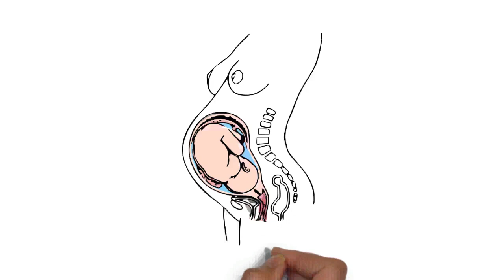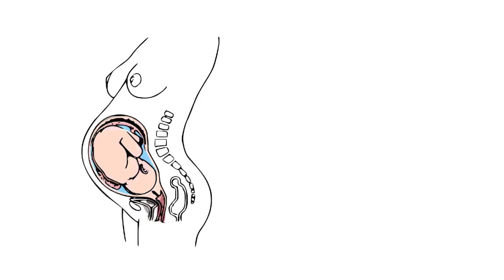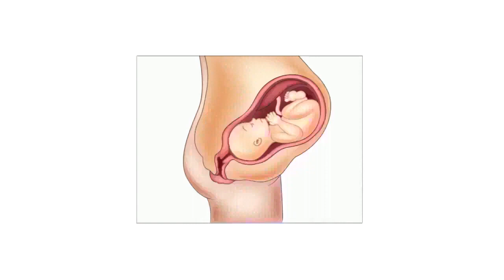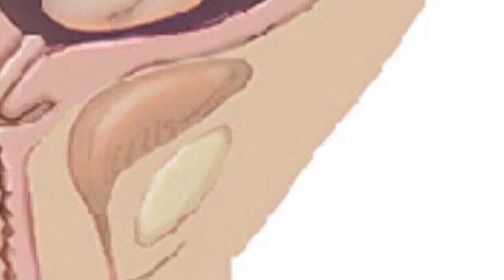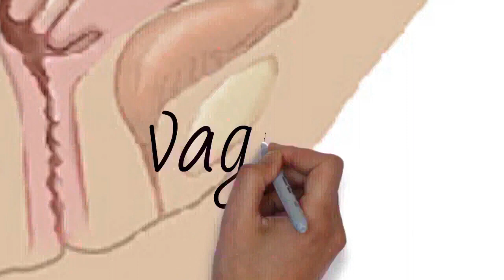Draw My Life What Happens To A Woman's Body During Pregnancy